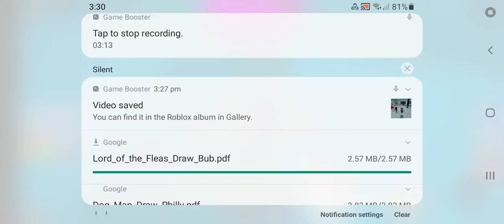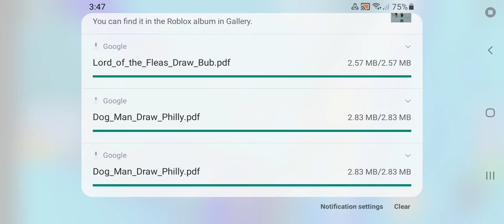playing Minion freeze tag Roblox